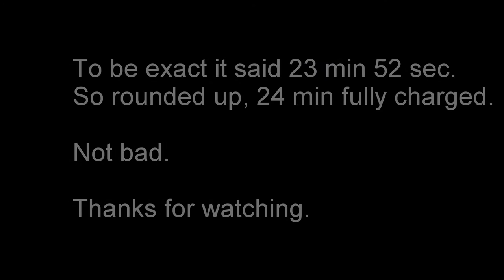Drift Package Nano Charge Battery Time Test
TimeLapse forwarded and little pieces slowed down again to test out the charge time on the Drift Package Nano.
Enjoy. Thanks.